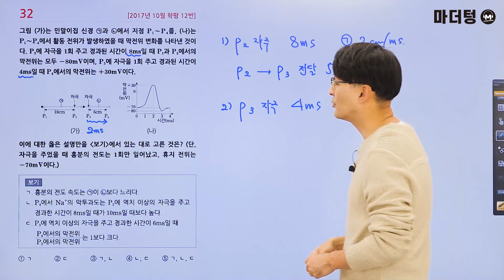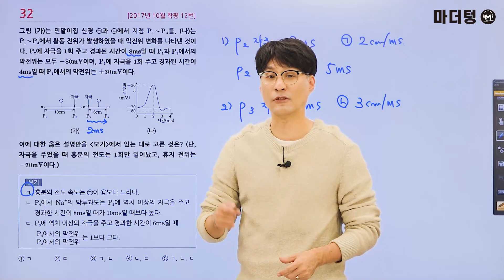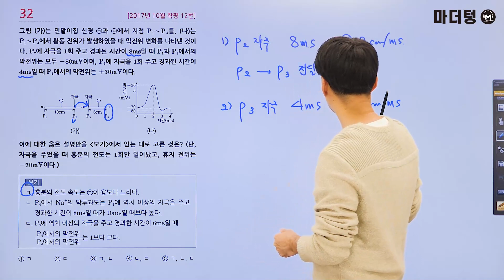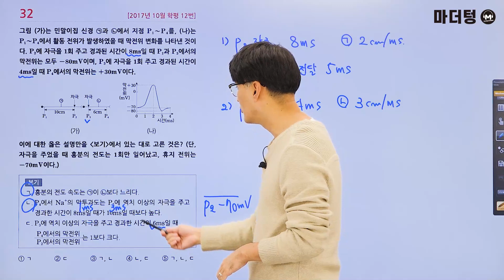마더텅 | 생명과학Ⅰ| 2017년 10월 학평 12번 (해설 : 오정석 선생님)